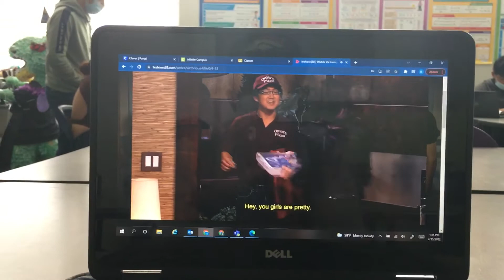Jade pays the guy $20 for the pizza